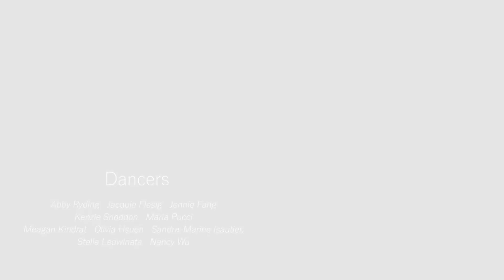Daybreak 2021| Thule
Thule

Thule has a metaphoric meaning of a "distant place", or a place that is beyond the known world. We travel with our minds, pulled to the right, then to the left. We want to rip away the muffling of sounds. We are climbing to the surface for a clear view of daybreak.

Choreography by: Nancy Wu
Performed by: Abby Ryding, Jacquie Flesig, Jennie Fang, Kenzie Snoddon, Maria Pucci, Meagan Kindrat, Nancy Wu, Olivia Hsuen, Sandra-Marine Isautier, Stella Leowinata
Music: Thule By Travis Lake and All We Know by The Chainsmokers